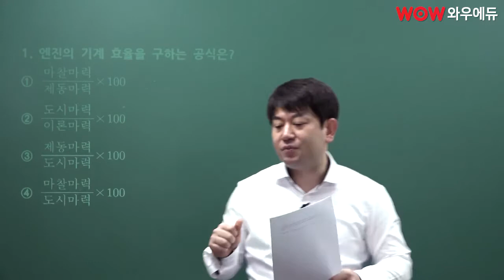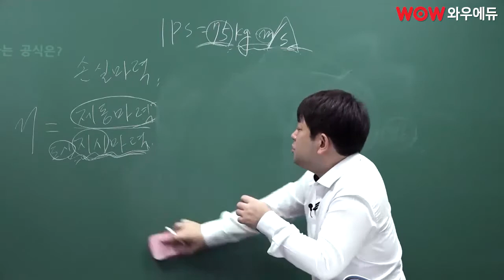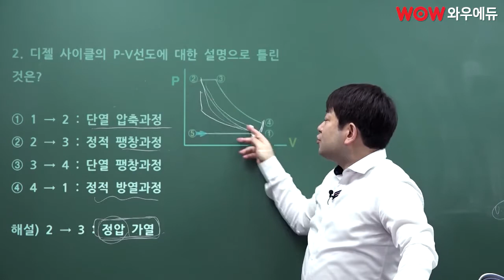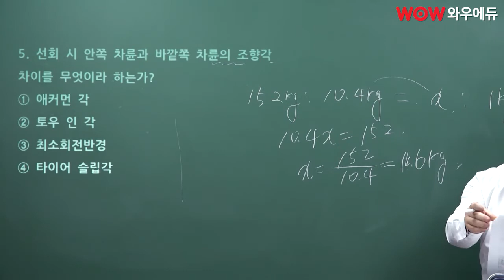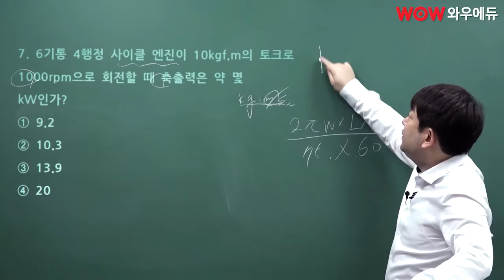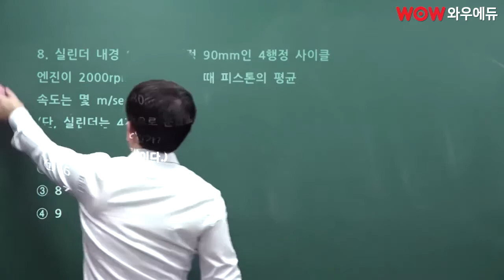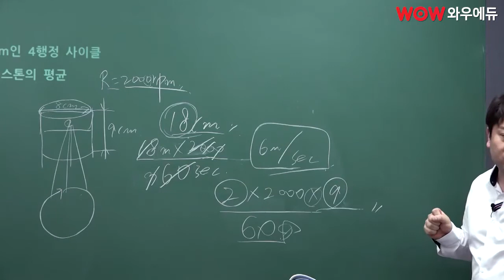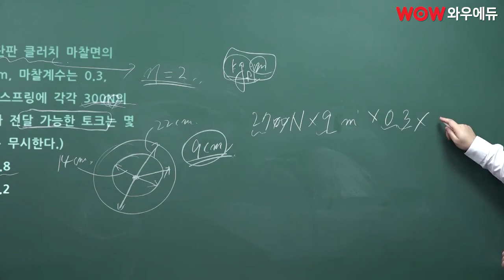커뮤니케이션 기반 강의! 이윤승 자동차공학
· 커뮤니케이션 기반 강의! 이윤승 자동차정비/자동차공학